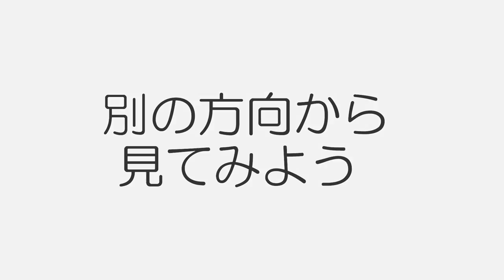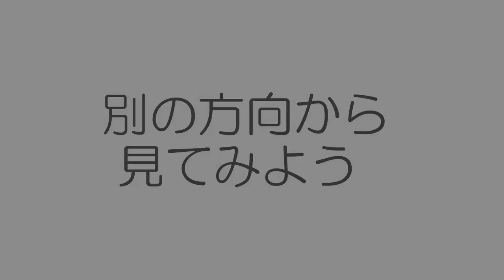レッツ・トライ・ダンシング ジルバ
レッツ・トライ・ダンシング（ジルバ編）

レッツ・トライ・ダンシング2021は
第1期：2021年5月～6月
第2期：2021年8月～9月　に開催します。

レッツ・トライ・ダンシング全道各地の社交ダンス教室にて2018年より毎年行っている講座です。この講座は社交ダンスの楽しさをより多くの人に知っていただく特別企画なので参加費等はすべて無料です。
社交ダンスが初めての方でもすぐ踊ることができるようになりますよ。この機会に貴方もダンスを体験してみませんか。 詳しい開催場所や日時はこちらから

※動画は未経験者にわかりやすいように方向等を多少アレンジしています
【動画について】 最初は音楽に合わせて、次はカウントで踊っています。ステップの復習や予習に役立てましょう。

～レッツ・トライ・ダンシング 無料体験講座～

北海道プロダンスインストラクター協会

動画作成　JBDF北海道 レッツ・トライ・ダンシング委員会